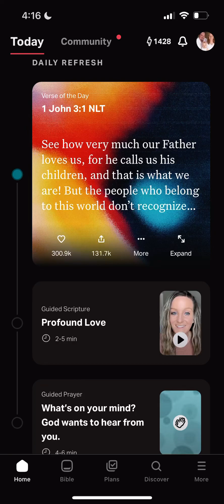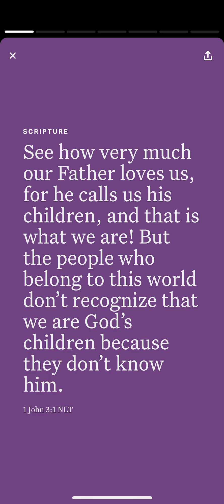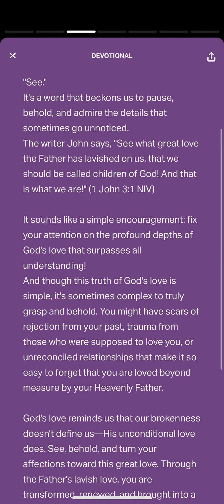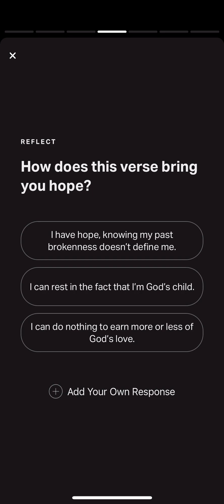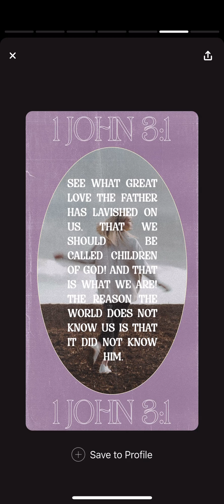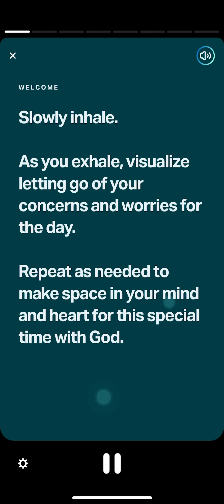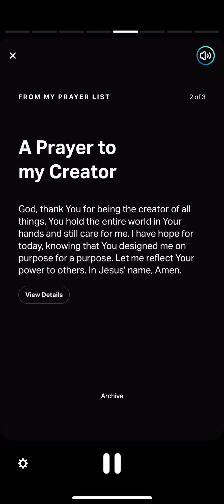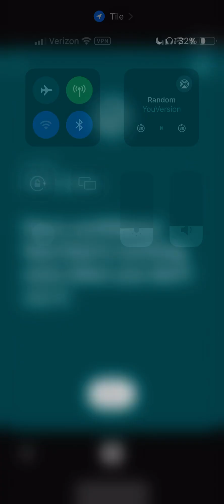YouVersion Verse of the Day 1 John 3:1